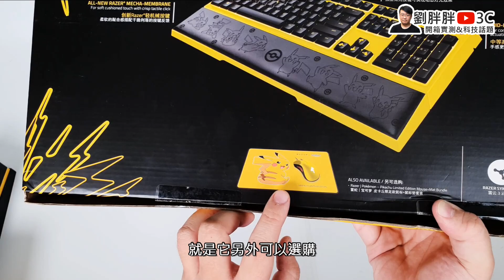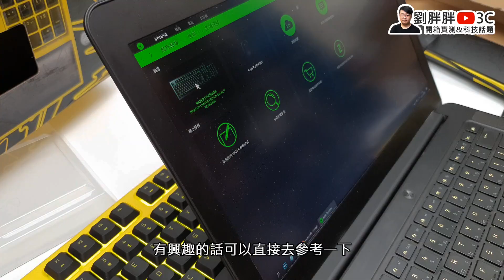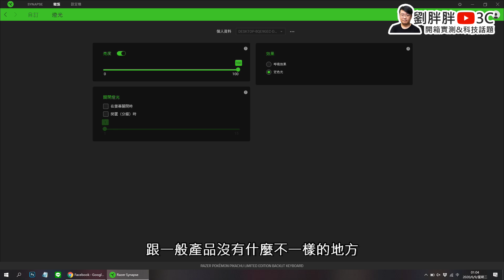Pikachu⚡！Razer雷蛇x寶可夢皮卡丘聯名限定版機械式薄膜按鍵軸背光鍵盤開箱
雖然不是很新的東西
但實在太可愛，還是開箱跟大家分享！